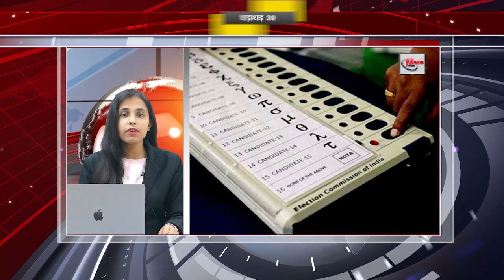Get Top 30 breaking news on 2nd Jan. 2023, Non stop,Aaj ki taja khabar India/Bharat news.